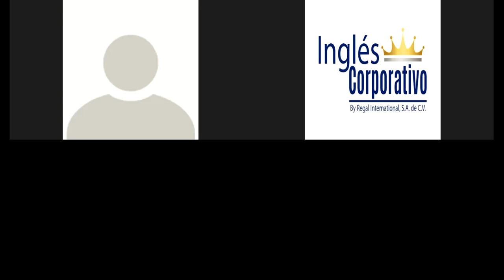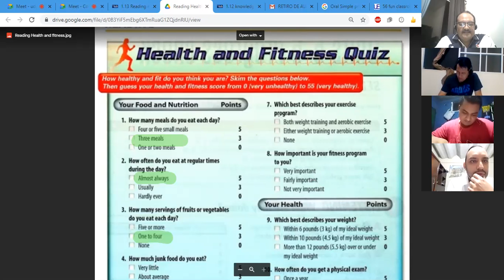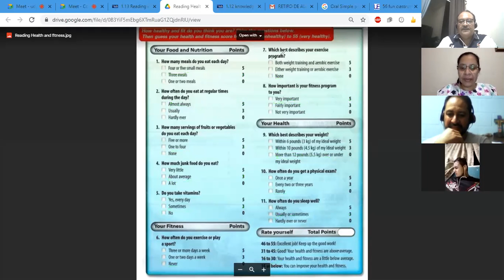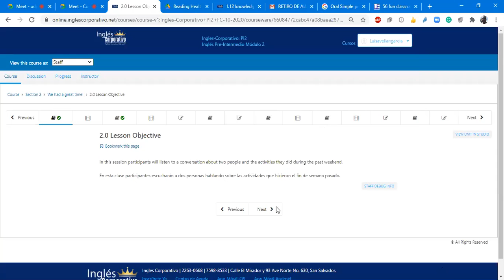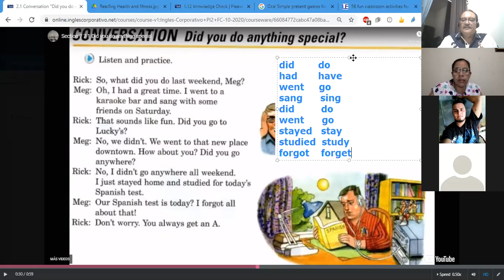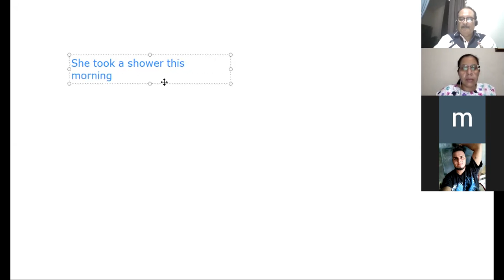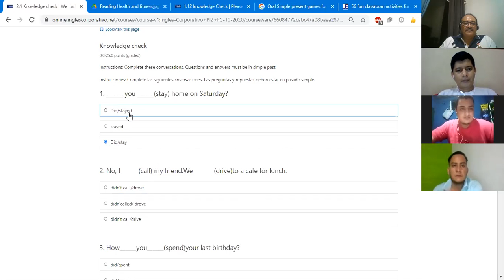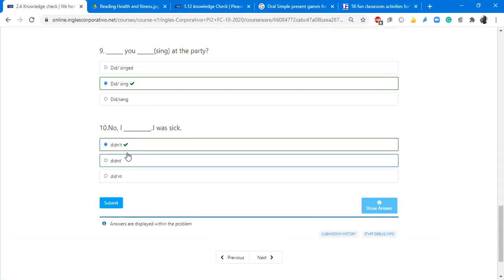Ingles Corporativo-Class #3 We had a great time. PI2-01-8-9-PM-10-20-2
Listen to a conversation about two people and the activities they did during the past weekend. Simple past questions and answers will be introduced. as well as Irregular and regular verbs.